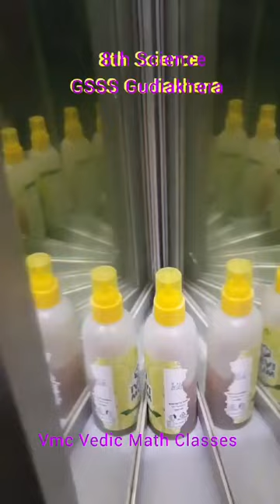किसी वस्तु के दो समतल दर्पणों द्वारा बनने वाले प्रतिबिंबों कैसे जान सकते हैं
किसी वस्तु के दो समतल दर्पणों द्वारा बनने वाले प्रतिबिंबों कैसे जान सकते हैं class8 planemirror planemirror कक्षा8 science विज्ञान bhiwaniboard ncert experiment प्रयोग @VedicmathclassesVMC